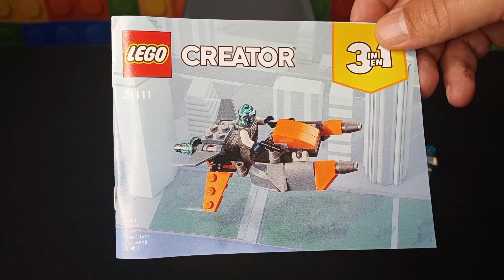LEGO Creator Cyber Drone Design 2 Assembly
This LEGO set is number 31111. The set creates three different designs, with the second one being a small cyber drone plane. The set also comes with an interesting looking minifigure.